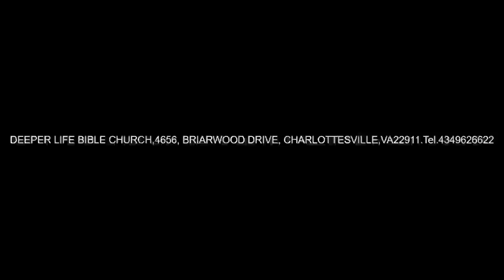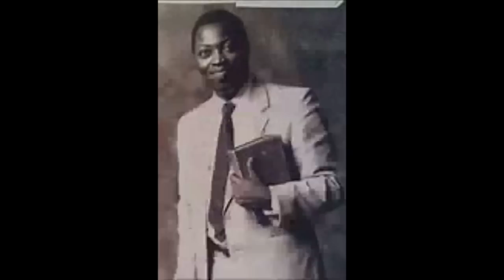OUR POSITION AND POWER IN CHRIST - PAS W F KUMUYI